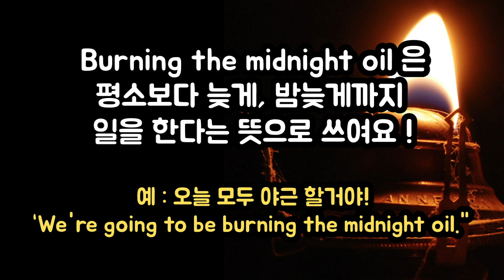맥도날드 맥모닝 먹방! 베이컨 에그치즈 비스켓+ 쏘세지 치즈 맥그리들+ 해쉬브라운 +남편의 연주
♡INSTAGRAM summerinbk

하이! :))) 저는 뉴욕에 살면서 미국일상/문화/뷰티 등 저의 라이프스타일을